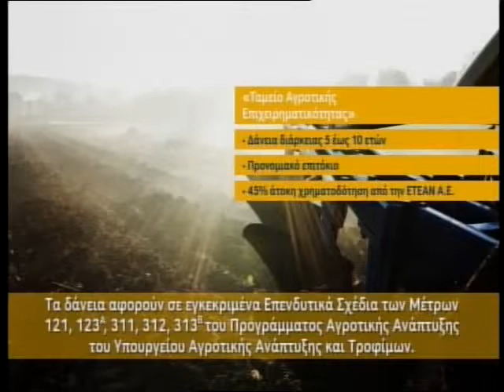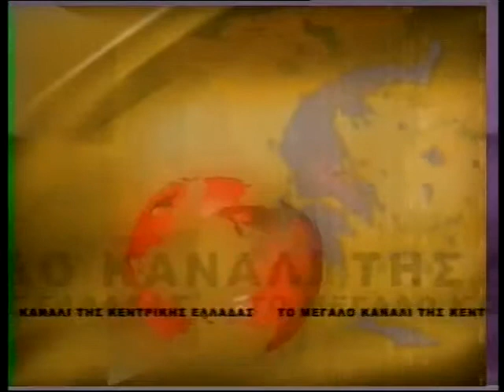enatv 23 08 2014 deltio